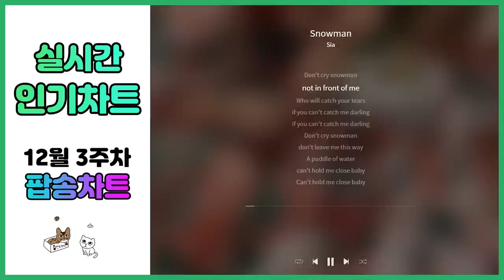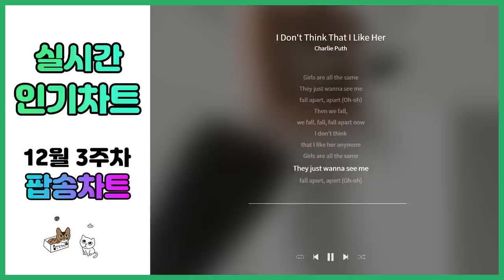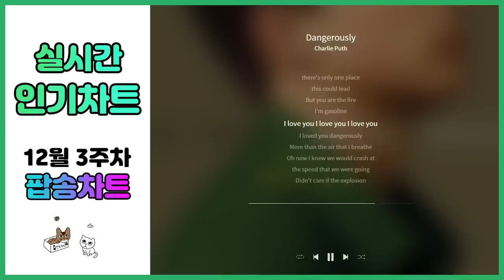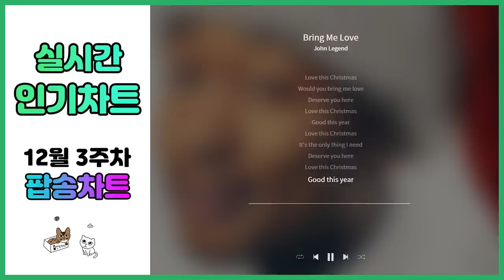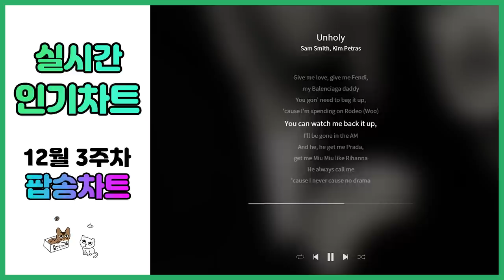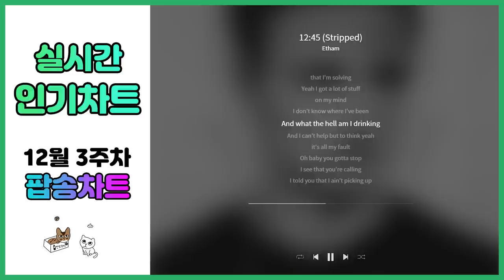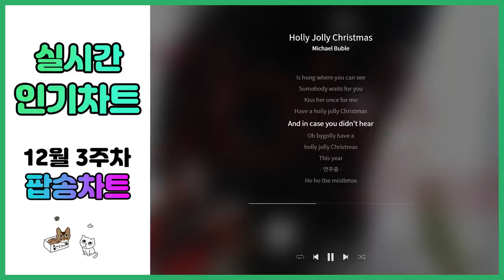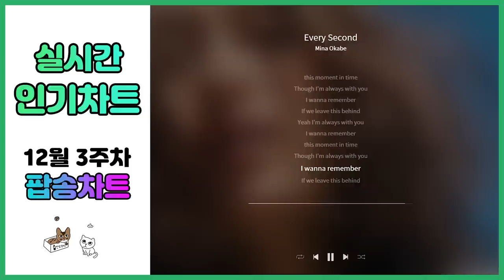[광고없는 실시간 팝송차트] 2022년 12월 20일 3주차, 멜론차트 X, 노래모음 최신가요POP 플레이리스트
✅영상의 광고는 조회수가 일정 이상 넘으면 자동으로 삽입됩니다!